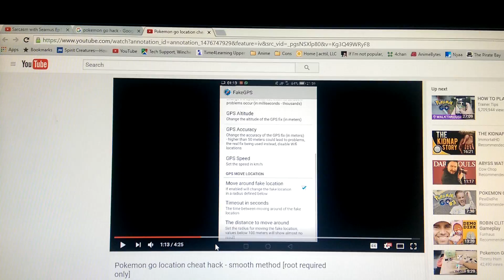POKEMON GO HACK (VERY HELPFUL)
Please don't hate. It's just a helpful hack.